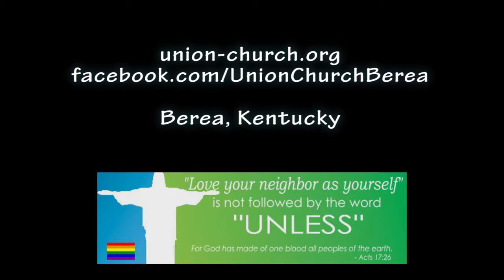Prelude and Postlude 07/03/2016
Prelude and Fugue in B Flat Major J. S. Bach
Three Pieces for Organ, III Chorale Modal C. Callahan